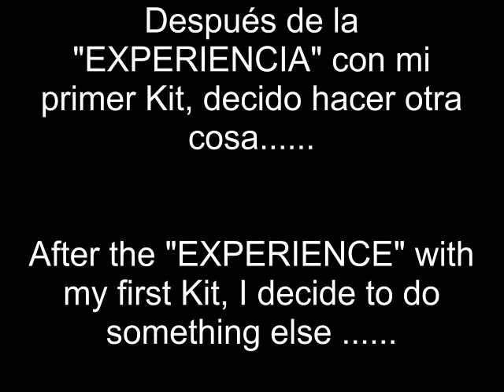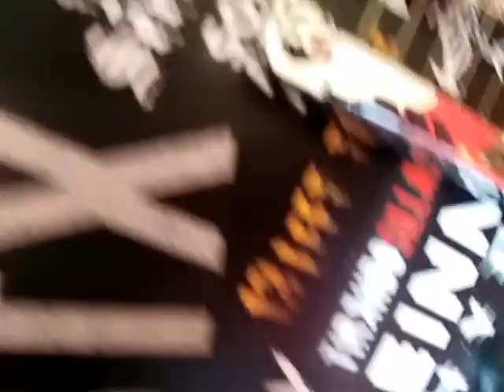DiyKitChallenge Harley Benton Electric Guitar Kit Single Cut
DiyKitChallenge Guitarra Vinilo - Guitar Vinil
Harley Benton Electric Guitar Kit Single Cut
Video del montaje de mi otro kit - Video of the assembly of my other kit